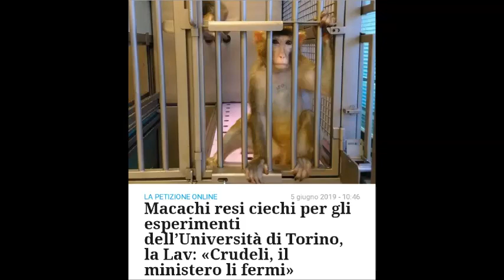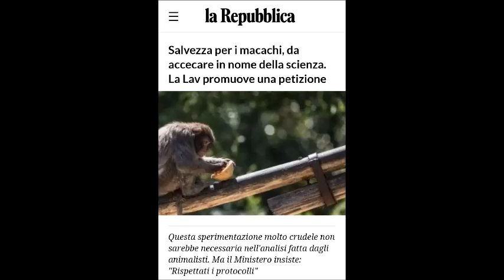SPERIMENTAZIONE SUI MACACHI, la protesta di ENPA nelle parole di Lella Gialdi.